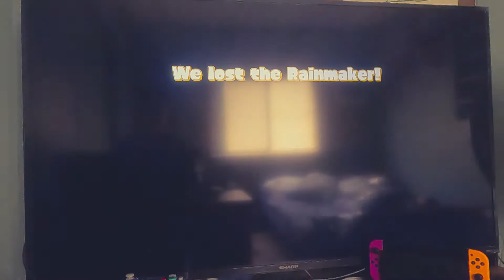BINGLE PLAYS SPLATOON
The almighty B I N G L E plays Splatoon: will he dominate the population of Inklings just as he does in ARMS?